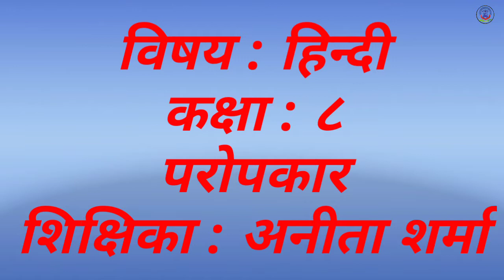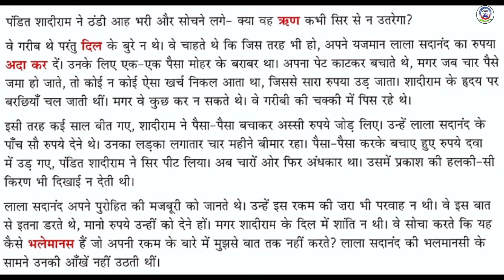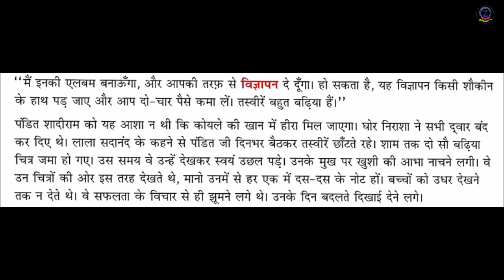3 MARCH 2021, STD - 8 SUBJECT - HINDI परोपकार भाग १